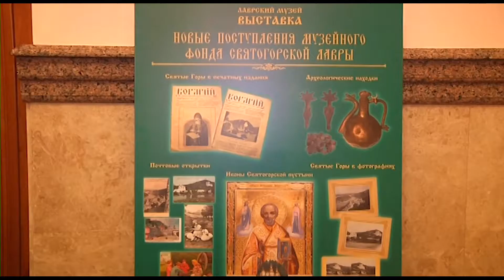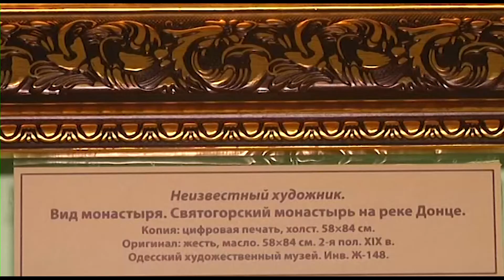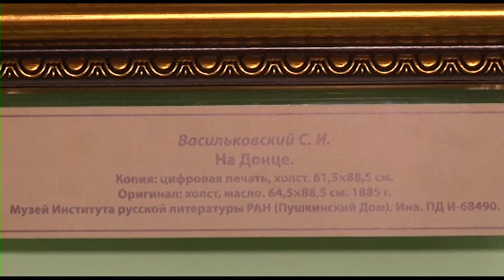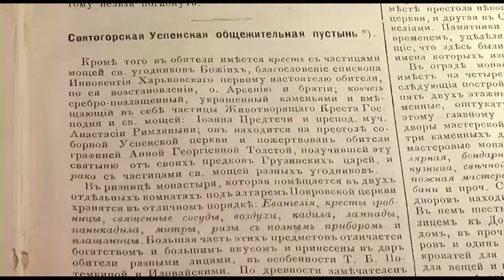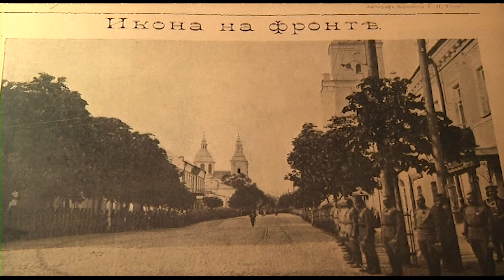У Святогірську презентували нові надходження до музею Святогірської Свято – Успенської лаври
У Святогірську презентували нові надходження до музею Святогірської Свято – Успенської лаври. Це зібрання експонатів, які надійшли у 2021 році. Представили історичні знахідки, унікальні картини, фотокартки, ікони та літографії початку 19 та 20 століття. Виставку відвідали і наші кореспонденти